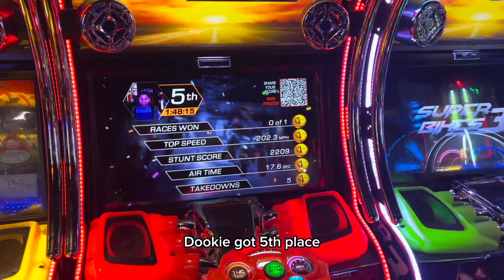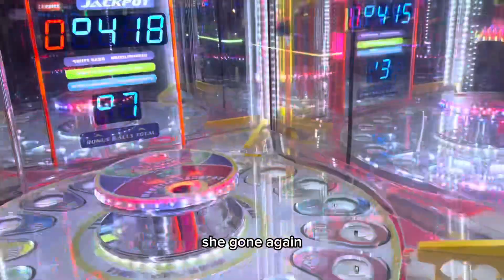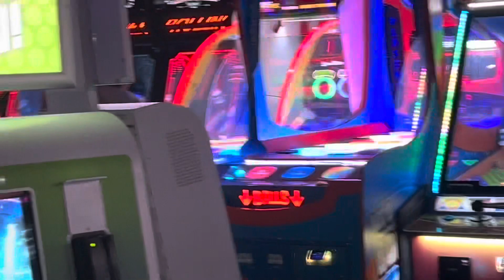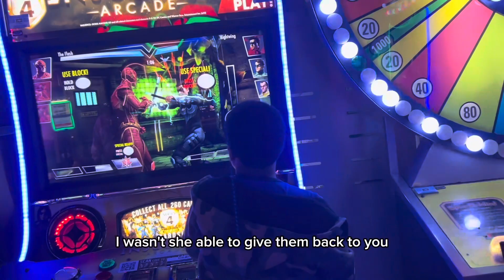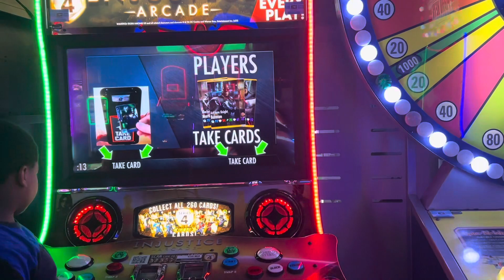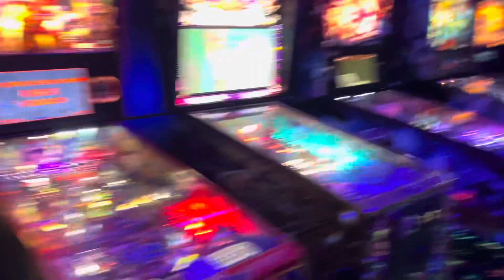Stars ✨ Strikes & Fireflies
A day of pinball